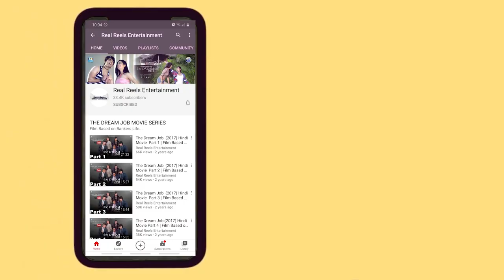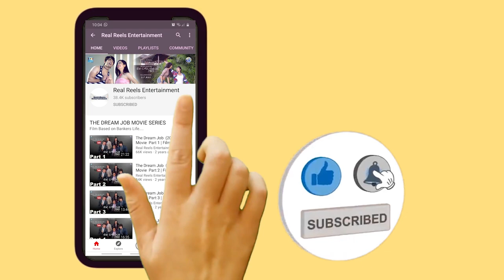आज 2 लाख रुपए का Insurance होना चाहिए | Bankers Bakheda | Real Reels Entertainment